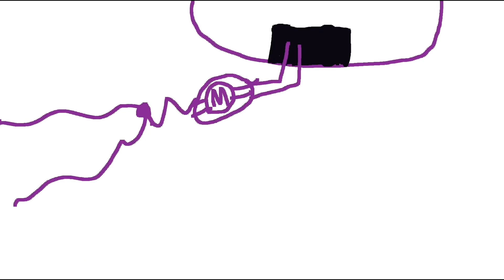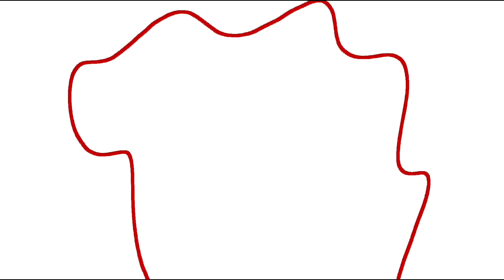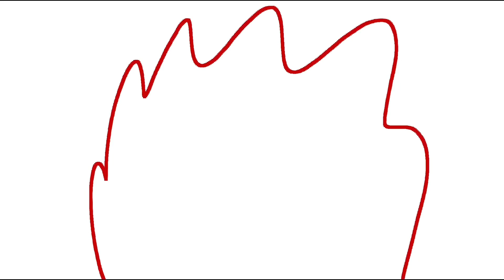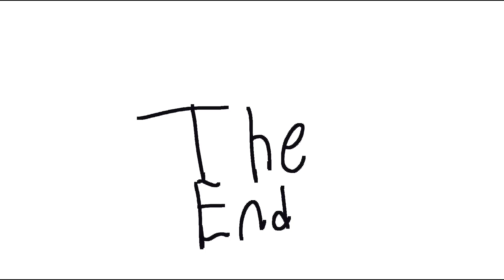Cam’s World in Game Land